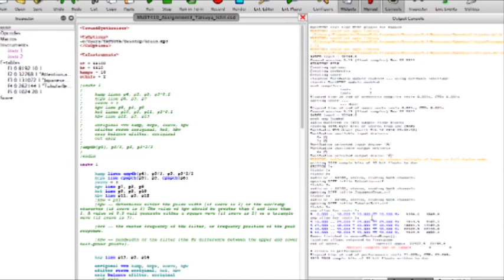Csound Grain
Csound

Filtered
Amplitude-modified
Spectrally-rich unit generators
Granular synthesis of 3 different sound files